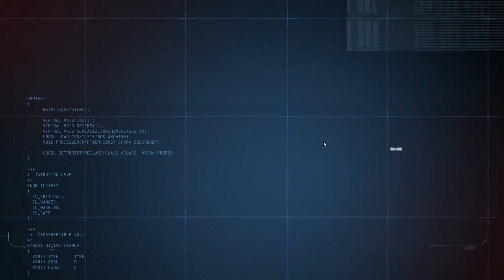(PC)Batman Arkham Origins Multiplayer: First Win As Batman[2021]